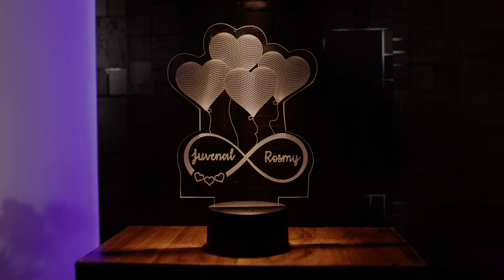Juvenal & Rosmy | Cinematic Wedding Film | Goan Wedding